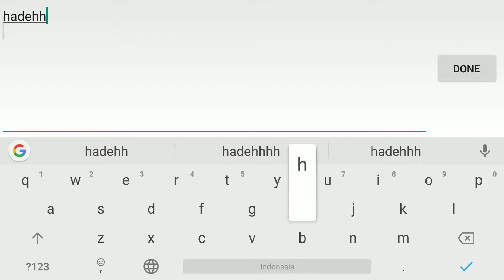PUBLIK BUKAN PRO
BUKAN PRO